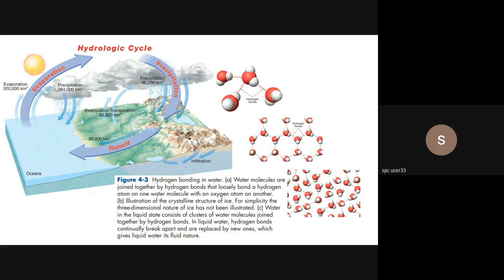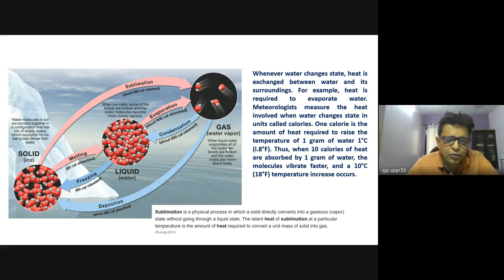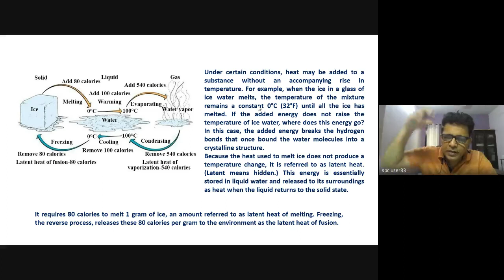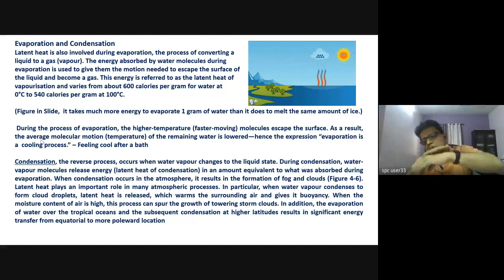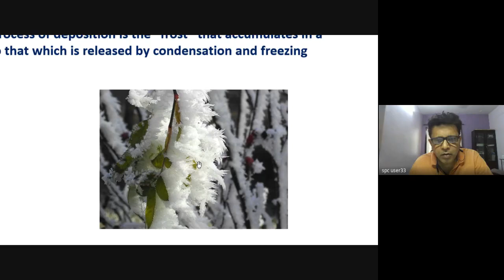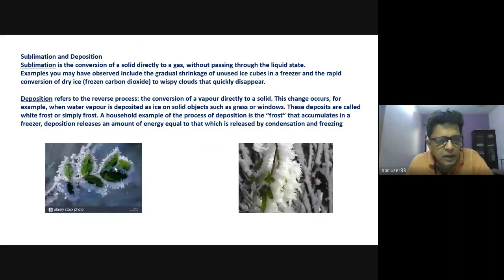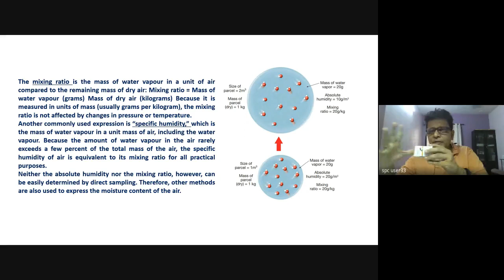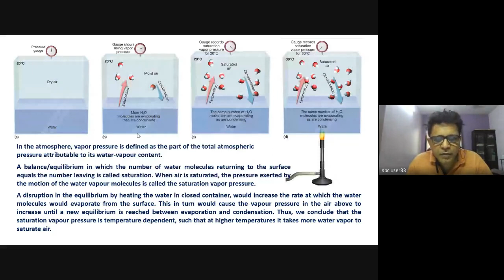Absolute Specific and Relative Humidity P G 27 03 21